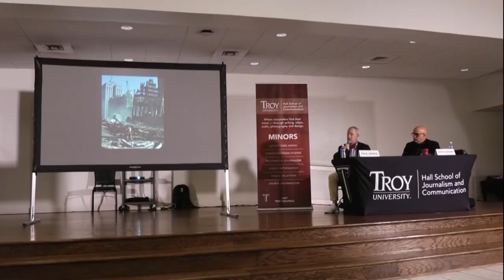Journalism Symposium - TROY TrojanVision News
It didn't take long for students, faculty, and staff to get back into the swing of classes and events. Recently--the hall school of journalism and communication and the department of art and design played host to some special guests during the M. Stanton Evans Journalism Symposium. Belle Johnson explains.